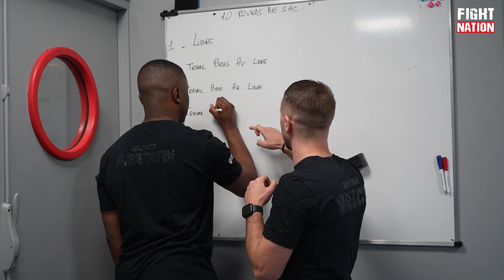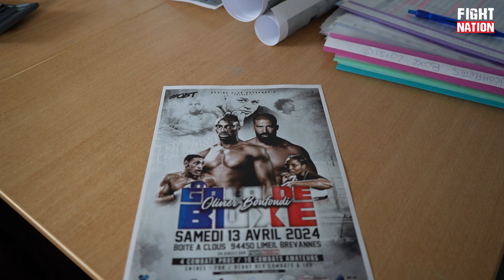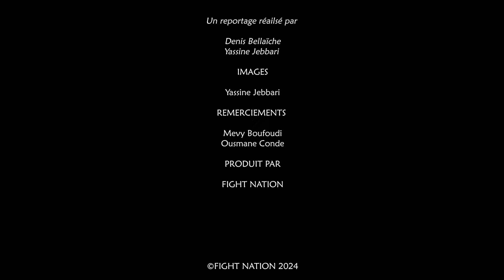Limeil Brevannes, Le KO de la mémoire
Le club de boxe de Limeil Brevannes dans le 94 est frappé après la mort de son fondateur Olivier Boufoudi de deux meurtres en 2023 celui du boxeur Wilfried Florentin et celui de son adhérent Bryan Brice. Pour leur rendre hommage, le club organise prochainement une soirée de boxe inédite.

Fight Nation est la première plateforme numérique exclusivement dédiée aux sports de combat. N°1 en France, Fight Nation vous donne accès aux plus beaux combats de boxe, MMA, Kick boxing, Muay-thai et bien d’autres disciplines à venir !